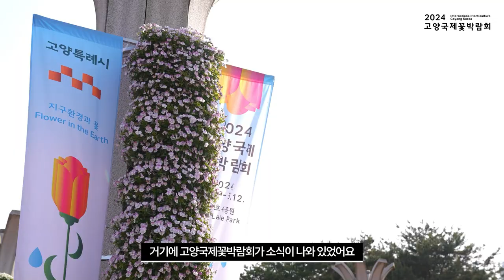2024고양국제꽃박람회 외국인인터뷰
2024고양국제꽃박람회
방문해주신 모든 분들께 감사드립니다.

🌏지구환경과 꽃🌸
𝐅𝐥𝐨𝐰𝐞𝐫 𝐢𝐧 𝐭𝐡𝐞 𝐄𝐚𝐫𝐭𝐡